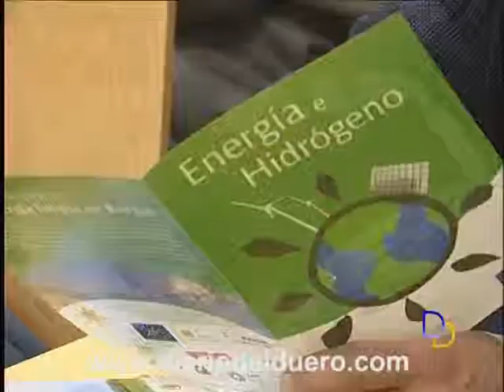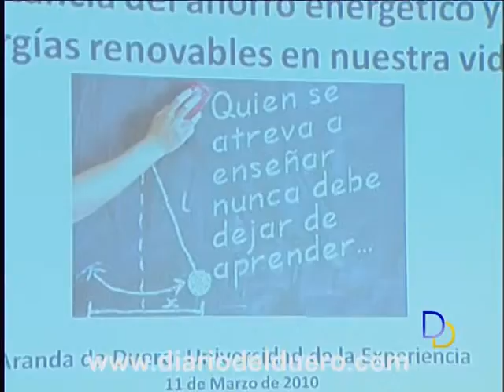Cada acción cuenta para el ahorro energético